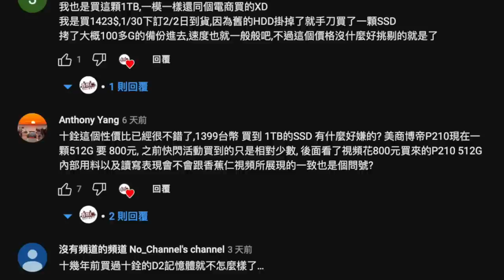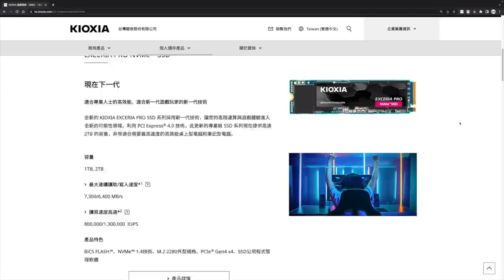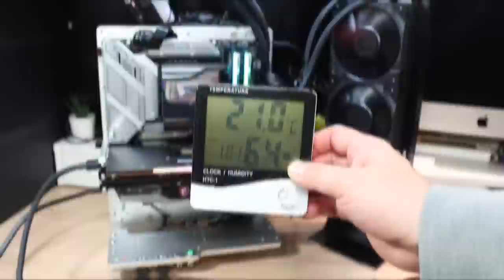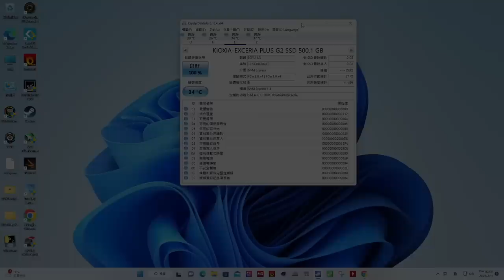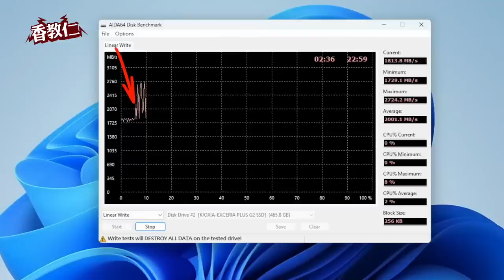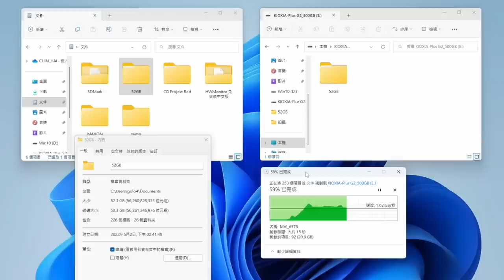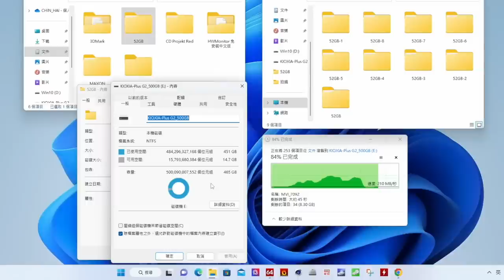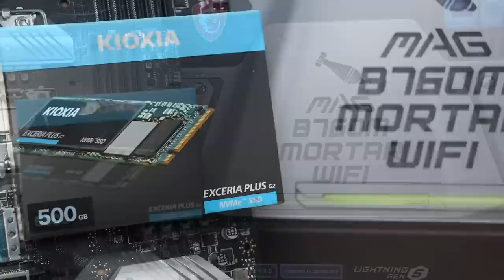【香教仁】讓我們一起找出～被消失的測試資料吧！｜鎧俠 EXCERIA Plus G2 500GB M.2 SSD實測｜新測試機台 微星 MAG B760M MORTAR WIFI 主機板『CC字幕』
也終於等了快一年現在在台灣也可以買到了，
但我卻是看到在台灣YouTube的推薦影片 ，
也只是點到為止沒有再詳細的測試資料 。
怎麼會這樣子？是被廣告主抽刪掉了嗎？
還是說～進到台灣賣的鎧俠M.2 SSD固態硬碟，
又改了主控晶片和顆粒等級嗎？
鎧俠應該不會這樣硬幹吧？
想來想去我就直接買一個回來測試看看了⋯⋯